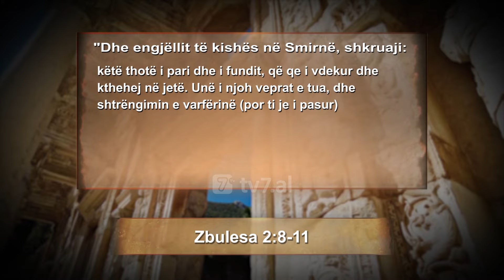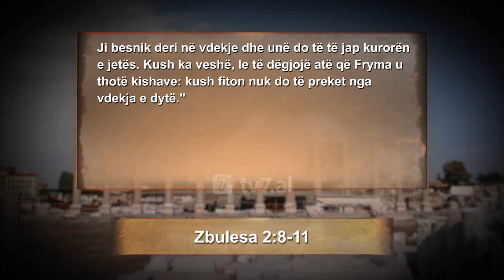Dr. Michael Youssef - I tunduar për t’u dorëzuar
Do të fillojmë një seri krejt të re të titulluar: “Letra nga Jezusi”. A do t’ju pëlqente të merrnit një letër nga Jezusi posaçërisht për ju? Dhe këto kisha në Azinë e Vogël morën. Gjithsecila prej tyre mori nga një letër të posaçme dhe në secilën letër Jezusi zbulon zemrën e Tij. Ato që Ai i do dhe ato për të cilat ndihet zemërthyer, sidomos për ato kisha jobesnike. Prandaj, do të inkurajoheni, do të lartësoheni, mbase me raste do të qortoheni, por do të ngrini sytë drejt qiellit dhe do ta falënderoni Atë për përkujdesjen e Tij plot dashuri për ne besimtarët.